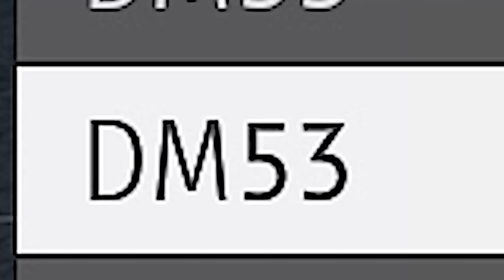I FEAR NO ROCKETS, AND NO ONE FEAR ME...(War Thunder)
I'm playing with stock Merkava Mk4B  with Trophy APS (active protection system) , Merkava Mk4M, Gal Batash and Machbet.
 From War Thunder "Wind Of Change" update, Israel ground tech tree gameplay. Enjoy!

                                    Intro:  Come As You Were - Lance Conrad
                                                Road of Fury - John Abbot
                                                Never or Right Now (Instrumental Version) - ELFL

                       Background:  Becquerellah - OTE
                                                Naked Faces - Martin Klem
                                                Just Say the Words - The New Fools